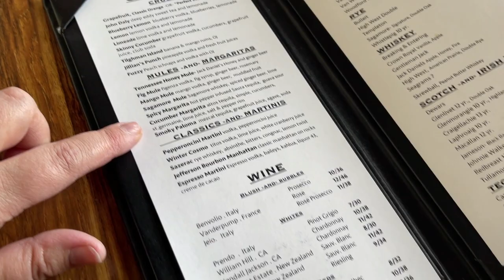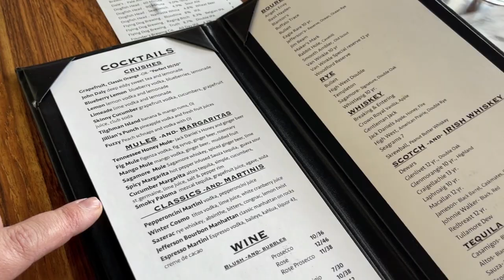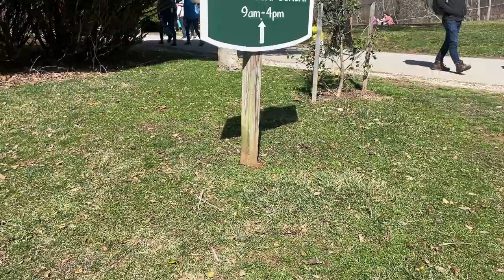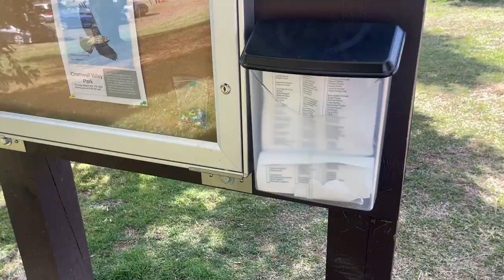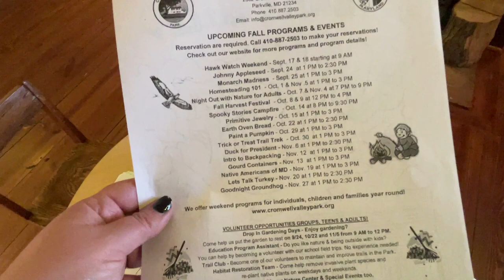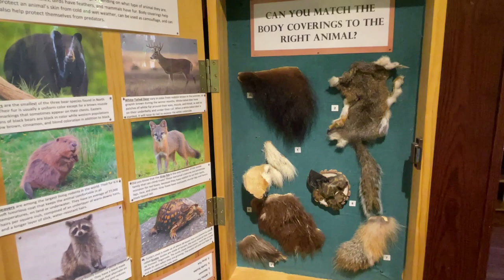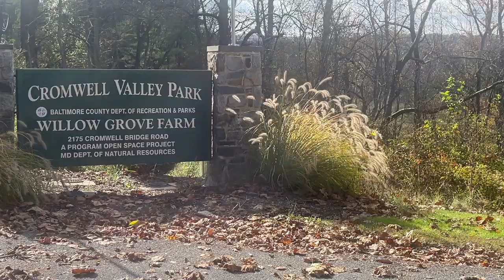MAPLE SUGAR, CHICKEN & WAFFLES, OH MY! [Maple sugar event at Cromwell Valley Park]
In this video we first go to MCFAUL'S IRON HORSE TAVERN and have a delicious Sunday Brunch!!! I love their chicken and waffles, it is one of my favorite brunch items around town!!

Then we went to CROMWELL VALLEY PARK for their MAPLE SUGARING WEEKEND! We learned SO MUCH about how to collect the sap and make maple syrup! We learned a lot about the origins as well!

And for a bonus, I popped in some footage I took at CROMWELL VALLEY PARK back in November when we explored the park and the Willow Grove Nature Center!!!

Check out the CROMWELL VALLEY PARK WEBSITE for more exciting upcoming events This event was very informative, I am so looking forward to checking out more events!